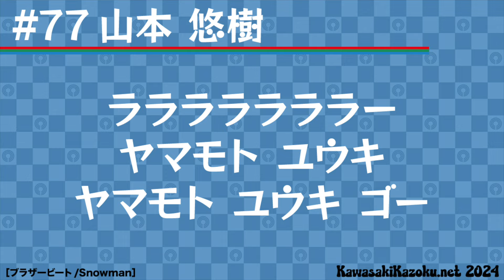川崎フロンターレ応援歌2024 #77 山本 悠樹